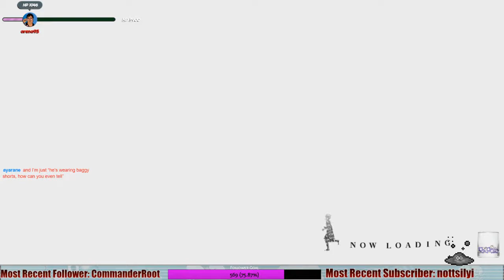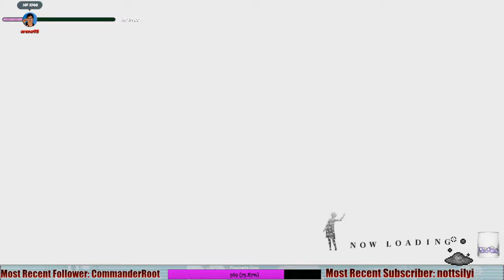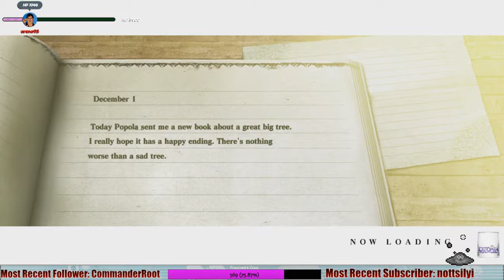Nier - 6 - Everything Hurts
We return to find Yonah in pain. Good thing Popola knows where we need to go and what to get to relieve that pain... but before that, we need to go through some pain ourselves.